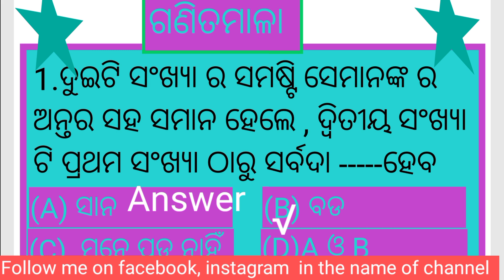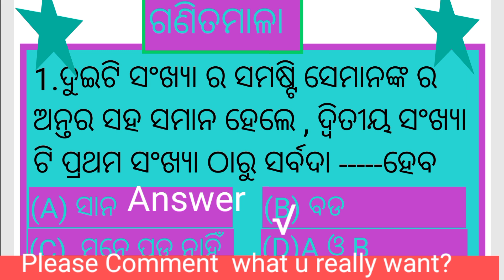ଗଣିତ ମାଳା quick math for entrance PMST JNV, ANNMS, NTS by Gk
quick mathematics
AG formula of quick mathematics
mathematics trick
solution of all entrance question
easy solution of all test